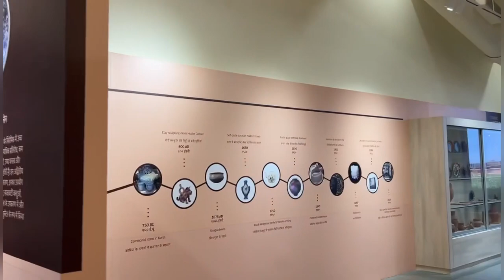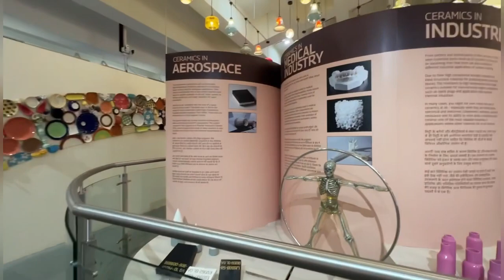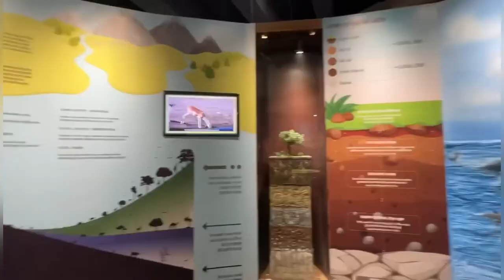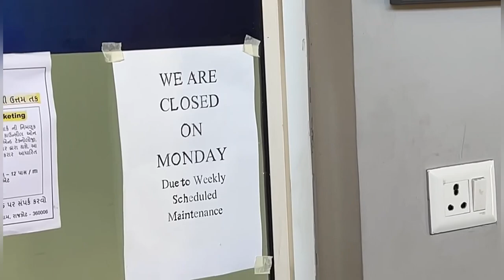Part-3 Rajkot regional science Park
Rajkot, regional science Park @PihuAniVlog